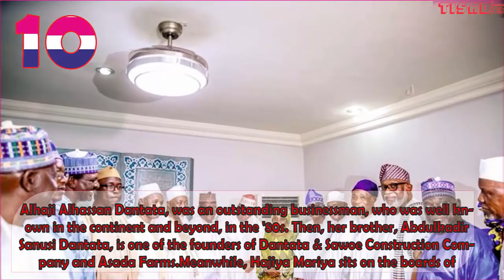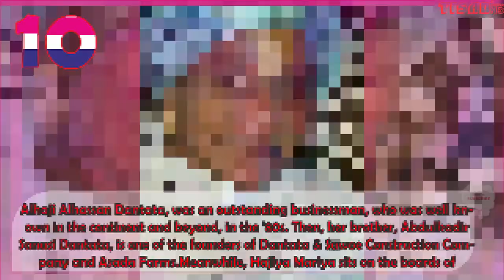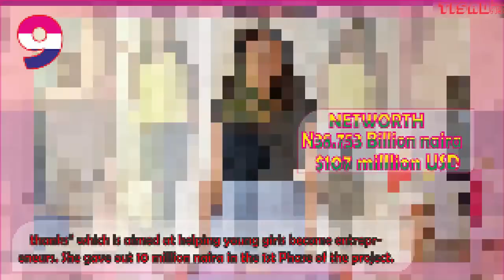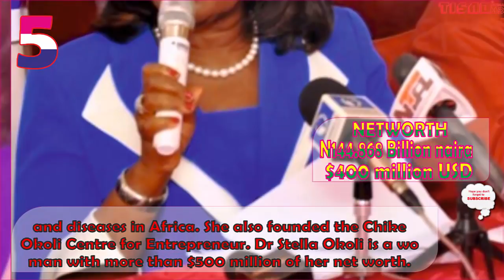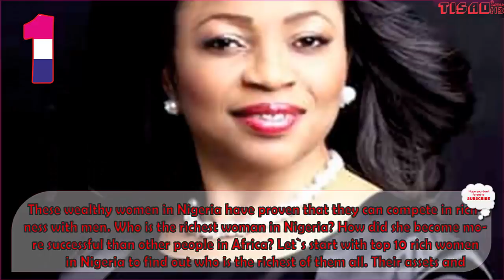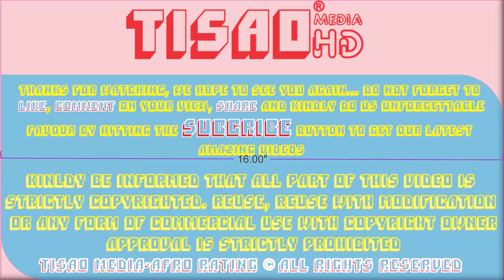TOP 10 RICHEST WOMAN IN NIGERIA with Networth